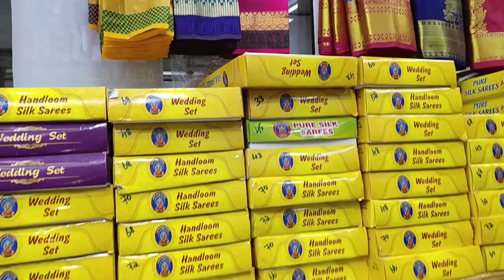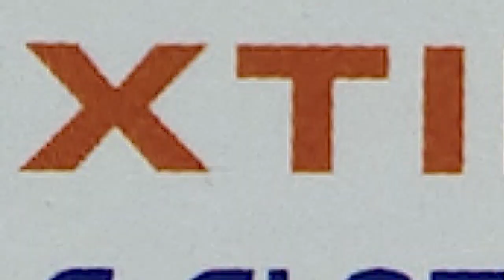Latest Pattu and Fancy Sarees with best price| పెళ్లిళ్లకు,ఫంక్షన్ లకు wholesale price lo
shop address:

Sri Kamachi Textile
S.No.21-1-683/1/2, A-1 market,
Rikab gunj, Beside Hari prasad Hospital,